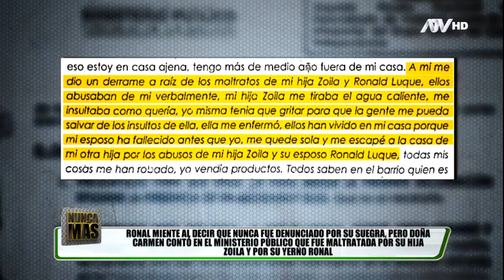Zoila dice estar de acuerdo en que su madre vuelva a su casa, pero sin su hermana Isabel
Antes de sufrir tres derrames cerebrales, Doña Carmen denunció a su hija Zoila y a su cuñado por haberla maltratado física y sicológicamente  por lo que pidió que abandonen su hogar. En una denuncia del 2021, la octogenaria contó que  sufrió su primer derrame debido a los maltratos de su ija y su yerno.